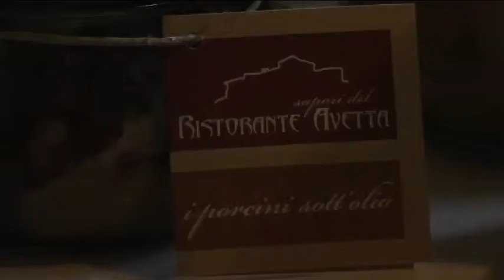The Valperga Group - Porcini Mushrooms - Ristorante Avetta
The Restaurant Avetta , in Cossano Canavese , under the castle of Masino , has seen a succession of generations of family in the culinary tradition , declining his specialties with porcini mushrooms and fried Piedmont mixed according to the new sensibility of its customers.

La Trattoria del Pozzo home Avetta opens in 1921 with his grandfather Stephen, and reaches the height of its popular success with dad Peter and mum Nilla . Today , Rosetta and Daniela continue and innovate.

Between sympathy and excellence remember many good times , like the lunch of 1968, when Veronelli , enthusiastic about our hospitality and our food , he decided to include us in his guide " To Italy Pleasant " Piemonte and Valle D' Aosta in 2009, the evening where Il Gotha del Gusto rewards us as "Best Restaurant Charming and Quality Canavese ." Also in 2009, comes our traditional product line "Sapori restaurant Avetta " : it starts with porcini oil, according to the delicious exclusive recipe for dad Peter.

In 2009 come our line of traditional products "Flavors of the restaurant Avetta": it starts with the Porcini oil, according to the delicious, exclusive recipe from dad Peter.